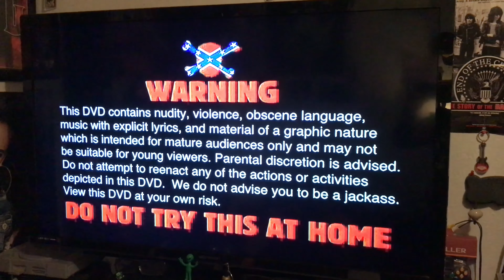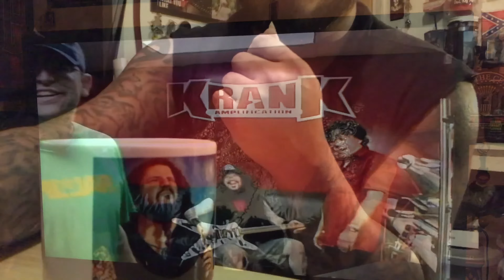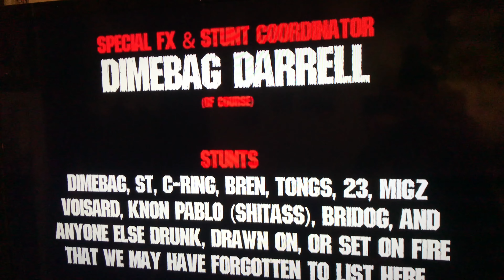DIMEVISION Double Feature. Tribute To Dimebag Darrell. 12/8/17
In this video I watch DIMEVISION vol. 1 & 2, and pay tribute to Dimebag Darrell, while drinking a Black Tooth Grin.

Music by: Dimebag Darrell, Pantera, Damageplan, Rebel Meets Rebel, David Allan Coe, MetallicA, & Black Label Society.